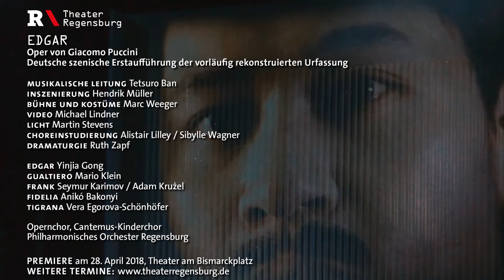Edgar | Theater Regensburg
Edgar
Oper in vier Akten von Giacomo Puccini (1858 – 1924)

Libretto von Ferdinando Fontana
Deutsche szenische Erstaufführung der vorläufig rekonstruierten Urfassung

„Möge Gott dich vor dieser Oper beschützen“, schrieb Puccini an seine Freundin Sybil Seligman über seine zweite Oper „Edgar“, mit der dem Komponisten kein Glück beschieden war. Das Werk war bei der Uraufführung 1889 beim Publikum durchgefallen, woraufhin Puccini zahlreiche Änderungen vornahm und den vierten Akt strich. Und das, obwohl gerade der vierte Akt die vielleicht schönsten Melodien der Oper enthält, die bereits die für Puccinis spätere Werke charakteristische Prägung aufweisen. Lange Zeit war dieser vierte Akt verloren, erst 2007 wurde ein Teil der Originalpartitur wiedergefunden und der Akt konnte rekonstruiert werden. Am Theater Regensburg wird Puccinis Originalfassung endlich wieder zu erleben sein.

Im Mittelpunkt des Stückes, das im Flandern des Jahres 1302 verortet ist, steht der dem Alkohol verfallene Edgar, der sich mit dem engen Dorfleben und der treuen Liebe seiner Verlobten Fidelia nicht zufrieden geben kann. Erst flüchtet er sich mit der Außenseiterin Tigrana in ein ausschweifendes Leben, bald darauf wendet er sich dem anderen Extrem zu: Er geht zum Militär. Als siegreicher Held kehrt er in sein Heimatdorf zurück – doch seine einstmals verzweifelte Suche nach Halt hat sich in zerstörerische Selbstgerechtigkeit gewandelt.
Das Regieteam aus Hendrik Müller (Regie) und Marc Weeger (Ausstattung), das in der letzten Spielzeit mit großem Erfolg „Freax“ auf die Bühne gebracht hat, kehrt ans Theater Regensburg zurück und zeichnet Edgars Transformation vom Außenseiter zum glühenden Fanatiker in einem dystopischen Zukunftsszenario nach.

Musikalische Leitung: Tetsuro Ban
Inszenierung: Hendrik Müller
Bühne und Kostüme: Marc Weeger
Video: Michael Lindner
Choreinstudierung: Alistair Lilley / Sibylle Wagner
Licht: Martin Stevens
Dramaturgie: Ruth Zapf

Premiere: 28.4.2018, Theater am Bismarckplatz